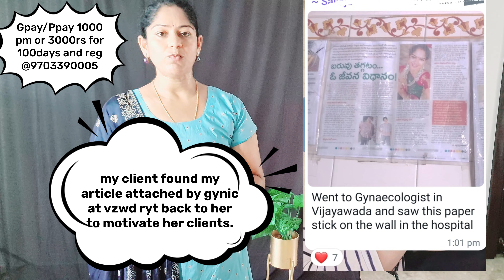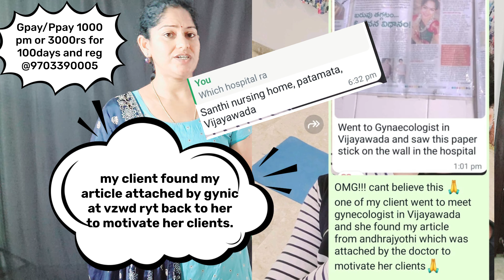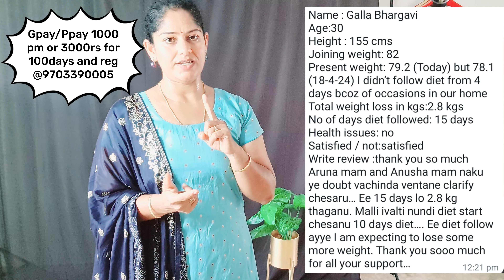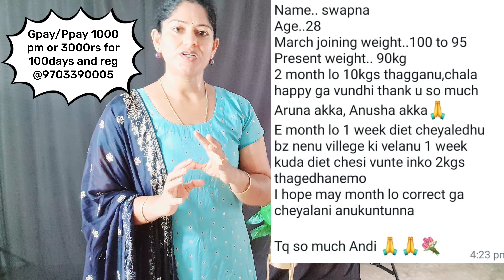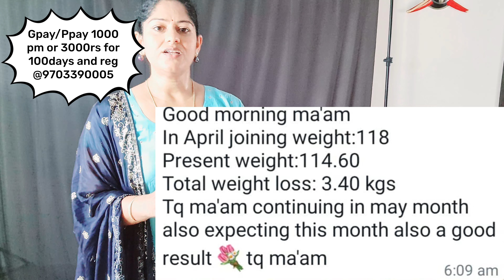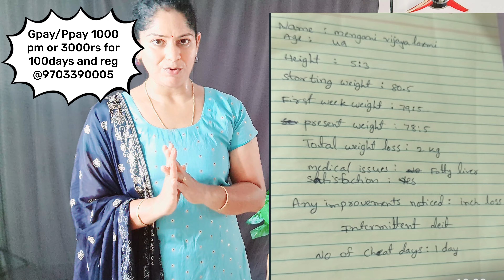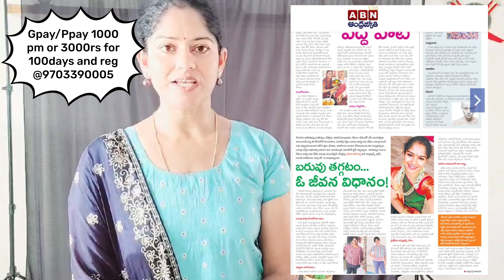June Diet plan వచ్చేసింది 3 నెలల్లో 20కిలోలు తగ్గుతారు, మీరు సన్నగా అవ్వదానిని ఎవరు ఆపలేరు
Hello Everyone,

It's me Aruna raj Varma

Those who want to join our whats app diet group please contact Dr. Anusha Krishna, my friend
for 100 days challenge 3000rs and for monthly group its 1000rs per month.
to join please pay amount through gpay or phone pay to 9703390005 and send payment screenshot to same number in whats app. you will be registered.

Naa innalla kashtaniki prathiphalam chustunaru ga ela undooo..

non stop 500 days workouts record breaker.
lost 50 kgs in 500 days.

115kgs to 65kgs.

No Gym, No dietetion consultation.
I just followed my heart and learnt things by my own and designed my own home workouts.
finally with my hardwork/Consistency and determination i achieved my goals.

That is "Ismart Aruna".